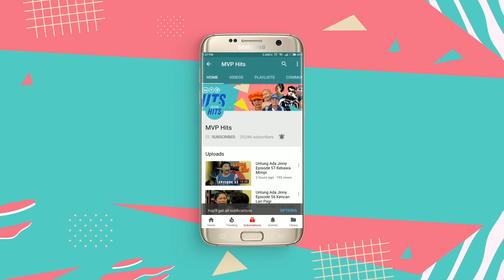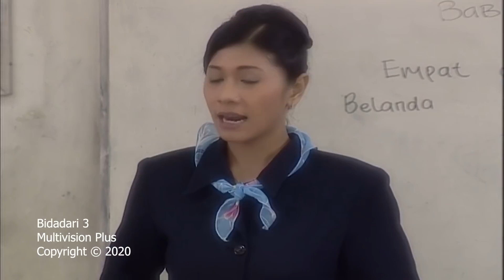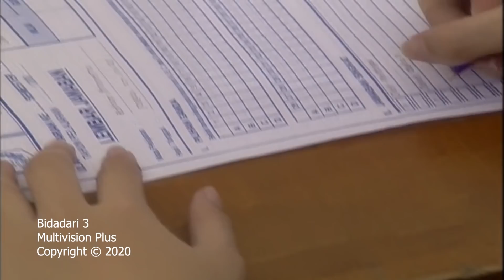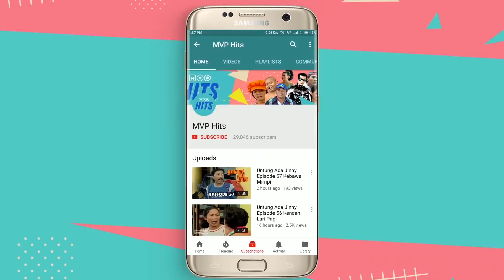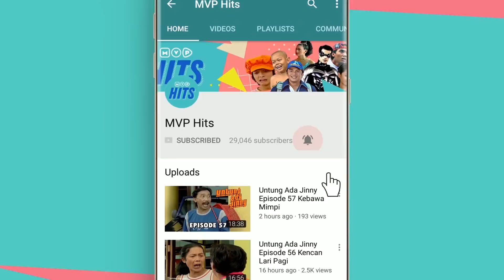Lala Sekolah Lagi | Bidadari 3 Eps 3- Full Versi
Lala sudah mulai masuk sekolah lagi setelah kemarin dibujuk oleh gurunya. Sahabat-sahabat Lala yang suportif membuat Lala merasa nyaman dan tertolong di sekolah. Tetapi, Lala yang masih belum siap bertemu Damar, selalu menghindari Damar. Bagaimanakah kisah mereka selanjutnya? Yuk tonton video Bdidadari 3 episode 3!